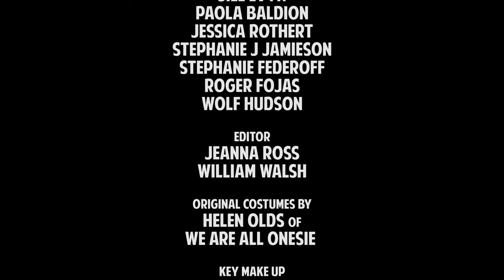"Furlesque!" - Comedic Short Film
Just a normal day where Granny decides to take her six kitties to the store to get some milk...

Jill Evyn
Paola Baldion
Kiani del Valle

Original Choreography by
Kiani del Valle

William Walsh

Original Music Performance by
Jarina de Marco

Cast
Granny - Jesselynn Desmond

Cats
Coco - Paola Baldion
Candy - Jill Evyn
Ginger - Jessica Rothert
Kiki - Stephanie J Jamieson
Sugar - Heather Francis
Honey - Sarah Llewelynn

Granny's Friends
Jill Evyn
Paola Baldion
Jessica Rothert
Stephanie J Jamieson
Stephanie Federoff
Roger Fojas
Wolf Hudson

Sexy Sax Man
Sergio Flores

Editor
Jeanna Ross
William Walsh

Original Costumes by
Helen Olds
We Are All Onesie

Key Make Up
Ally McGillicuddy

Make Up
Sheila Mia Seifi
Linda Michaels
Aeni Domme

Art Direction
Hannah Kendall

Grip/Electric
Nick Kane

Location Manager
Sara Van Dyke

Additional Footage
Teddy Saunders

Special Thanks
The City of Los Angeles
Grateful Generation
Spartacus & Wolverine